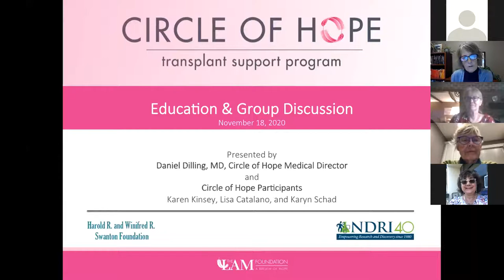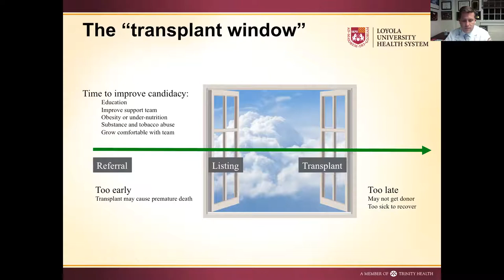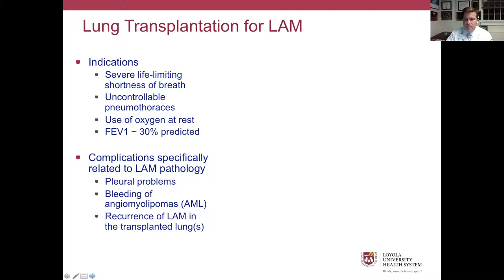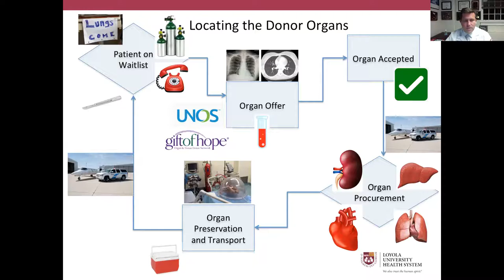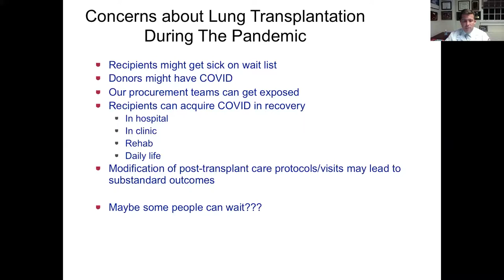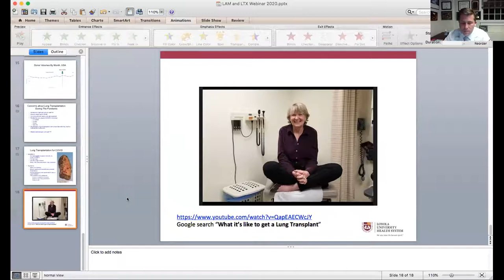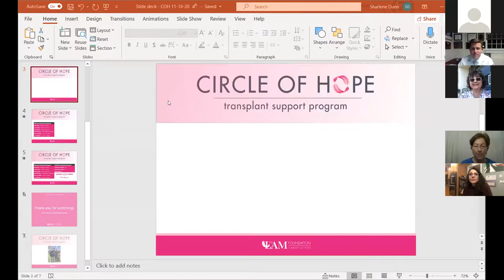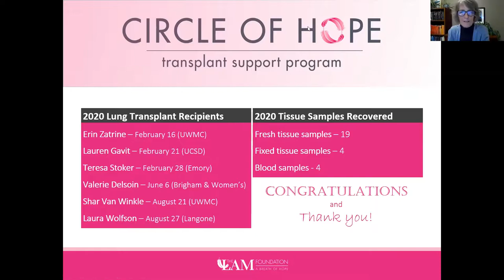Lung Transplantation in the Time of COVID-19: What has Changed? What has remained the same?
How has COVID-19 impacted the lung transplant community? Please join us for this informative presentation offered by Dr. Dan Dilling, medical director of our Circle of Hope Transplant Support Program (COH). Following the presentation, Dr. Dilling will be joined by a panel of women who will share their transplant-related experiences to open our group discussion.